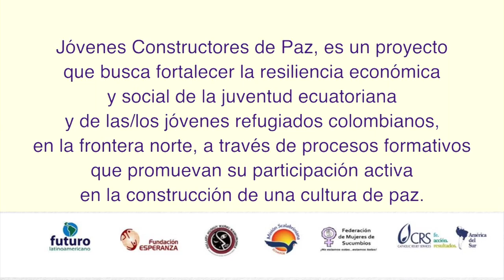Proyecto Comunitario Limpieza Río Nadadero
Jóvenes del cantón San Lorenzo (Esmeraldas, Ecuador) decidieron apadrinar el Río Nadadero y realizaron la limpieza de sus alrededores.